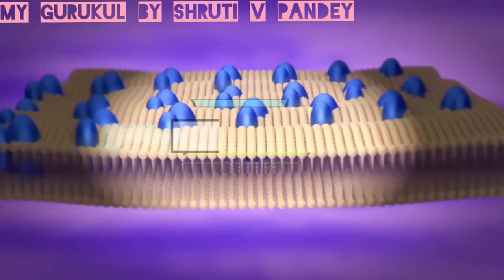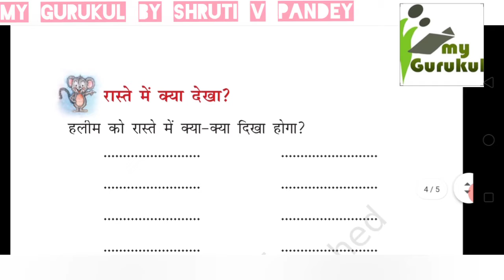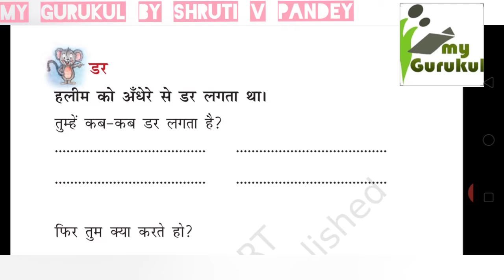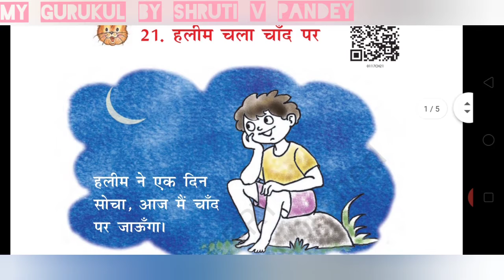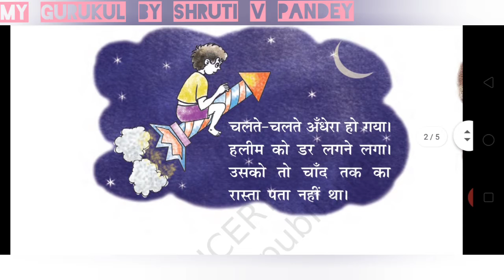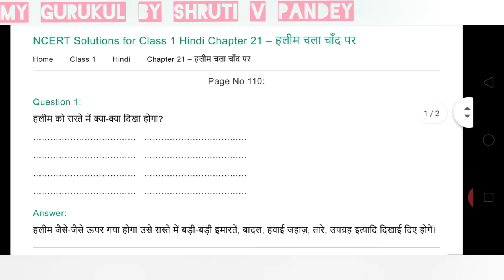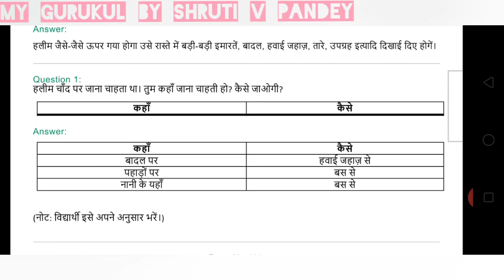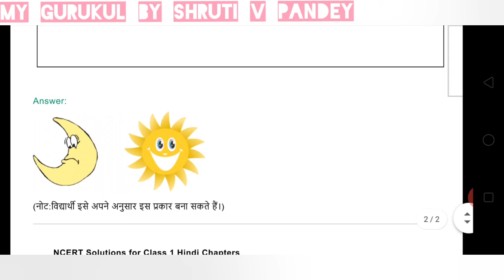पाठ-21 हलीम चला चांद पर रिमझिम भाग 1 हिंदी CLASS-1NCERT